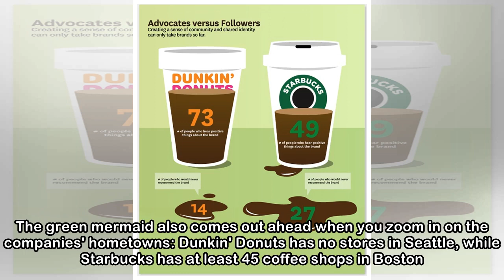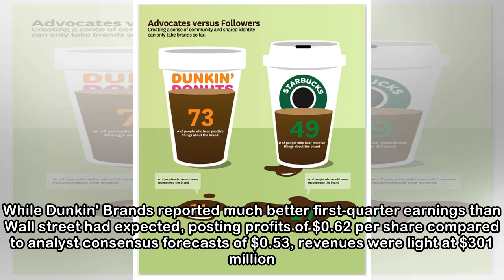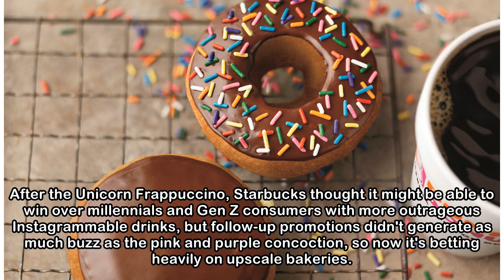Can Starbucks Ever Beat Dunkin' Donuts in Boston?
Both Starbucks (NASDAQ:SBUX) and Dunkin' Brands (NASDAQ:DNKN) chain Dunkin' Donuts pride themselves on their coffee, but the upscale West Coast roastery is known for its coffee bar aesthetic, while th...